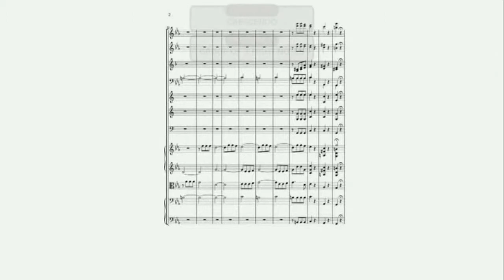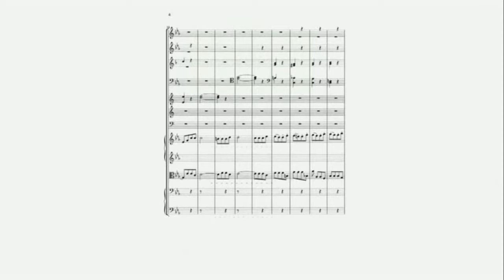Patent Absurdity - Stallman e Beethoven (ITA sub.)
Stallman descrive cosa sarebbe successo se il sistema dei brevetti fosse stato applicato alla musica.
Estratto sottotitolato da "Patent Absurdity" directed, shot and edited by Luca Lucarini e rilasciato in CC-BY-ND,